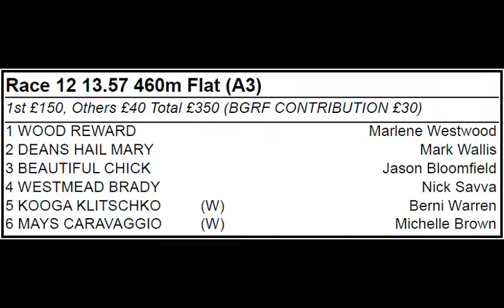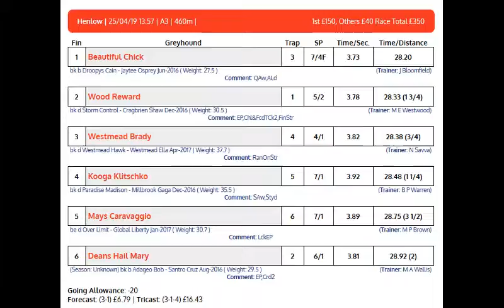DEANS HAIL MARY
A3 GRADE, 25 APRIL 2019 HENLOW